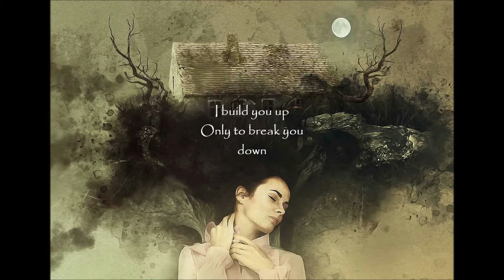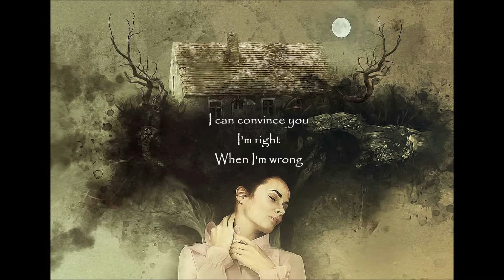Gaslighting by EK Ellis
Poem (lyrics):

I build you up
Only to break you down
Give you hope
Then stomp on it
Into the ground
Make you think
The world is square
When it's round
Question if what
I'm telling you
Is profound
Are you crazy?
Or just being Gaslit
I can convince you
I'm right
When I'm wrong
Have you hearing
Voices
Whispering you are
Not good enough
Seeing things that
Aren't really there
Are you sane?
Or has insanity crept in
This is only partial
To what comes next
Psychological warfare
Emotional blackmail
Mental manipulation
Will seal the deal
And you'll never
Even imagine
What's real or
A fantasy
When I'm through
With gaslighting